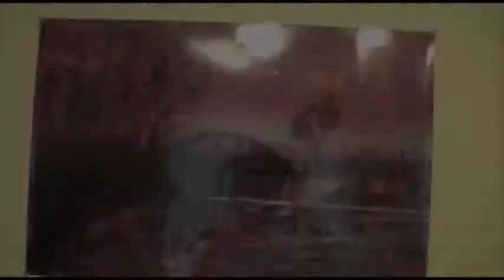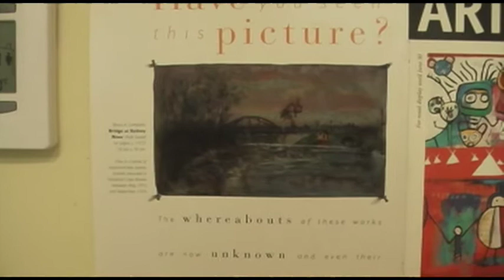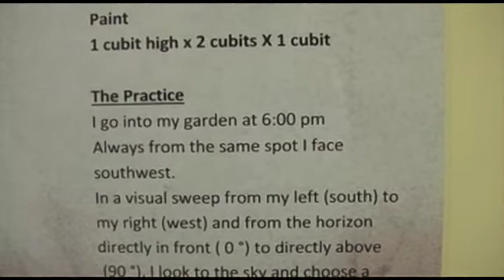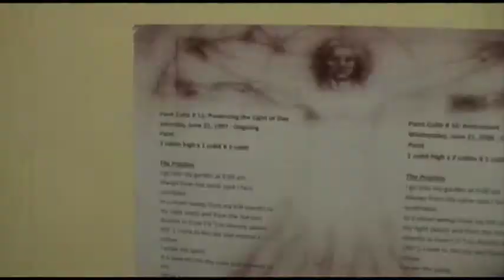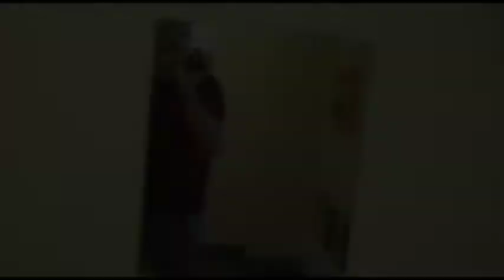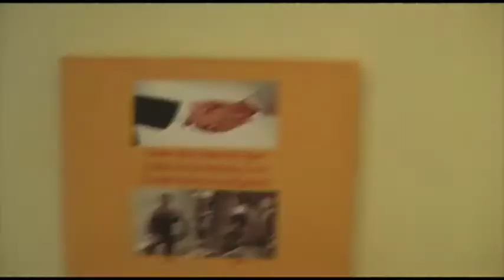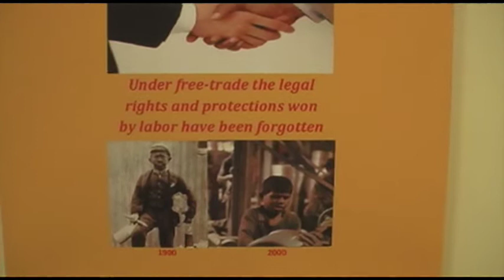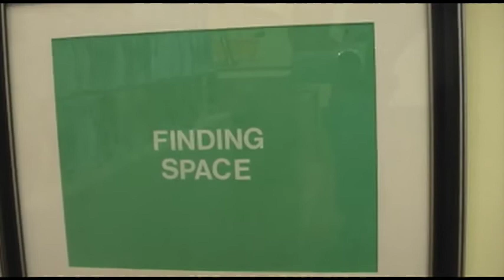Bruce Campbell RCA at the Yellow Box Gallery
Bruce Campbell RCA  a Nova Scotia based artist at the Yellow Box Gallery at St. Thomas University Fredericton NB .